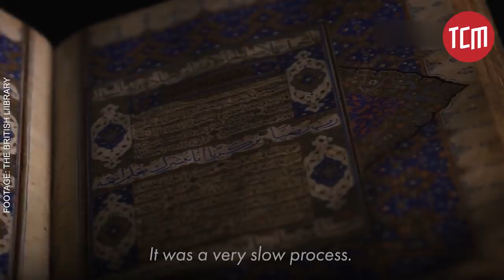A Journey to Islam | A Tale of Yvonne Ridley | Episode 3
In Episode 3, Yvonne Ridley shared her spiritual journey after she was freed by the Taliban and why she converted to Islam.

In our new series, A Tale of Yvonne Ridley, we will take you on a journey of a British journalist; her time in captivity of the Taliban, conversion to Islam, investigation of Dr Aafia Siddiqui and challenges she faced in the world of journalism.

Time Stamps:

00:19 Meeting Taliban’s Religious Cleric
05:10 A Promise with Taliban
06:29 Embracing Islam